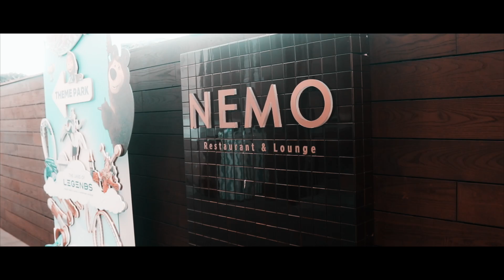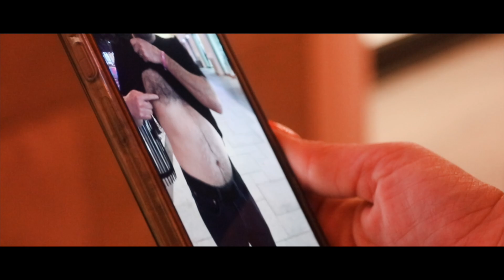KERRY KATONA: FAMILY HOLIDAY TO TURKEY!! 🇹🇷 ✈️ *SO FUNNY!!* 😂